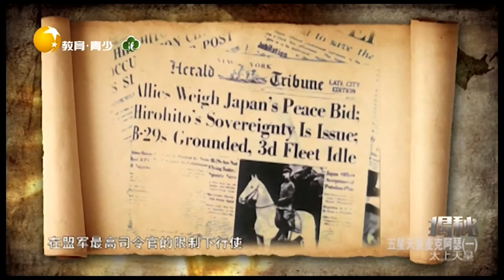原子弹袭击裕仁仍要求天皇制，外相吉田茂被逼讲英语丨揭秘